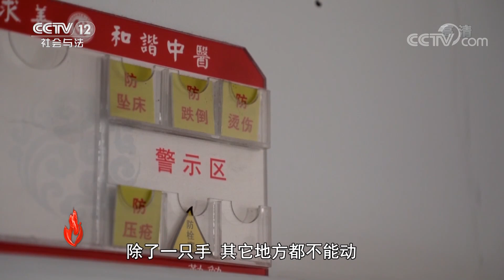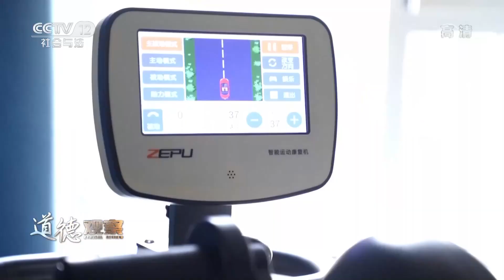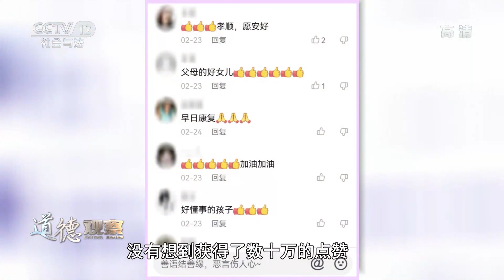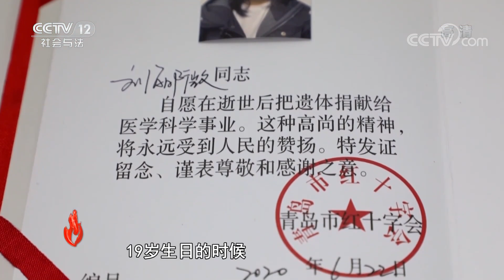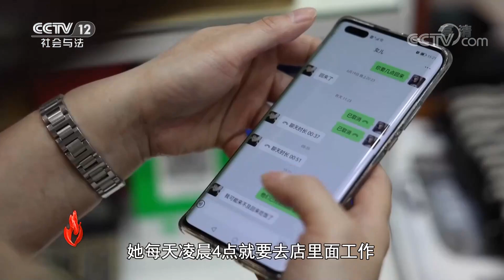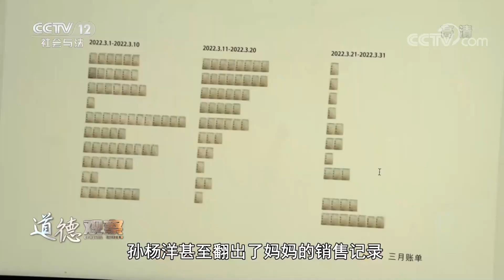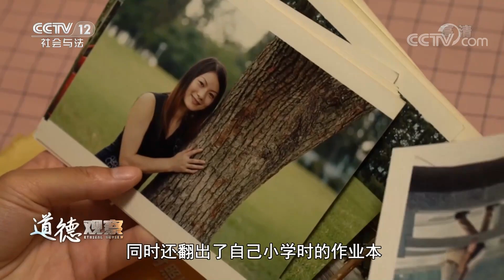《道德观察(日播版)》爱一直在！妈妈患病不能自理 女儿休学一年照顾陪伴 拍摄记录与妈妈的最后一年 20220826 | CCTV社会与法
本期看点：来自单亲家庭的山东青岛女孩刘郦微休学一年陪伴患病妈妈的视频感动无数网友，然而不幸的是，无数次的康复治疗，最终还是没能留住妈妈，2021年11月刘郦微的妈妈离开了这个世界，2022年春天，刘郦微回到校园继续她的大学生活。